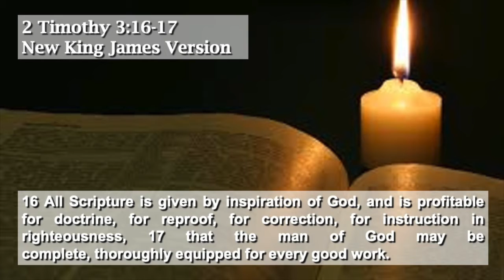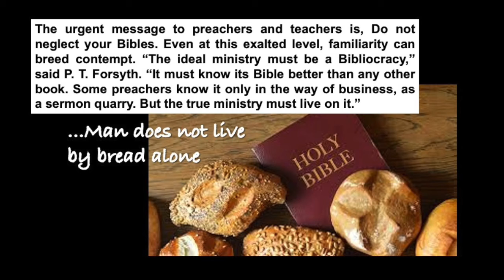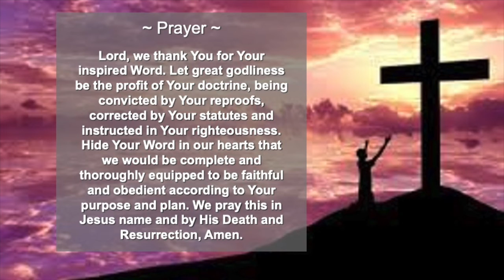Daily Encouragement, Sunday June 28, 2020, Thoroughly Equipped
Daily Encouragement

2 Timothy 3:16-17 New King James Version

Thoroughly Equipped

~ Prayer ~
Lord, we thank You for Your inspired Word. Let great godliness be the profit of Your doctrine, being convicted by Your reproofs, corrected by Your statutes and instructed in Your righteousness. Hide Your Word in our hearts that we would be complete and thoroughly equipped to be faithful and obedient according to Your purpose and plan. We pray this in Jesus name and by His Death and Resurrection, Amen.